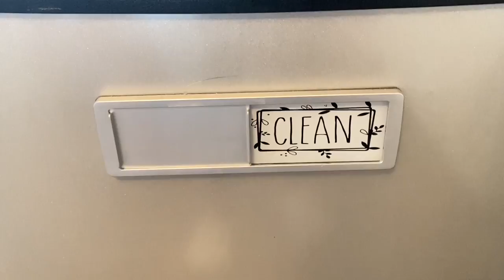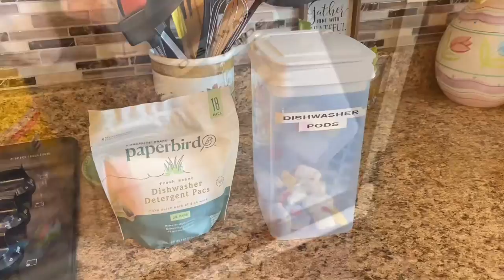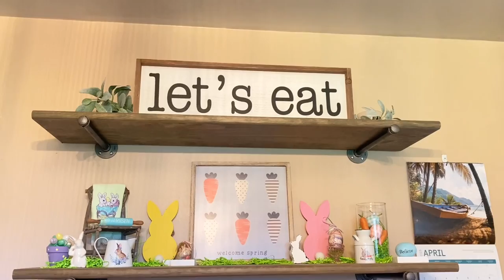Come on in! How to Clean with ADHD | Kitchen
In this episode I talk about what has worked with me and my ADHD behaviors with cleaning.   There are certain methods that have worked better with my behaviors and habits to keep up with the maintaining of my home.  My hope is that this helps you too!!

Clean/Dirty Dishwasher Magnet

Reusable Cleaning Clothes

Mrs. Meyer's Multi Surface Cleaners